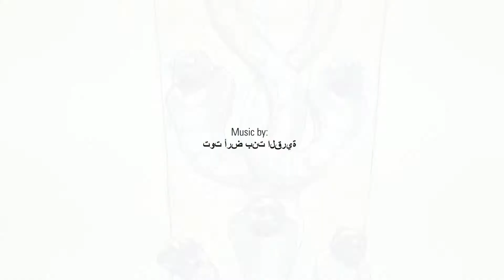Masks mural painting in Bethlehem 2018 by Duckmandesign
In January 2018 I have the chance of leaving my mark at Bunksurfing Hostel in Bethlehem, Palestine. I opted for a composition of different masks, in stark contrast to the big formats I normally do.